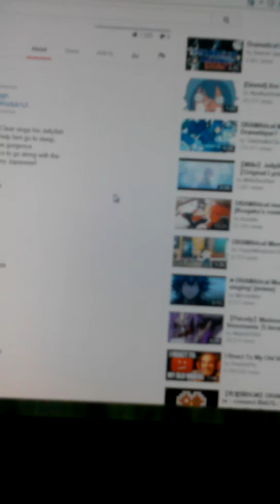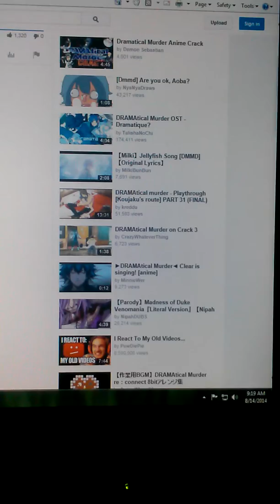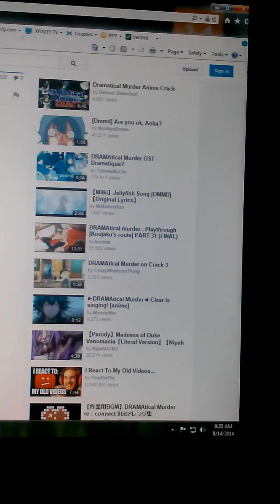Jellyfish song DRAMAtical Murder cover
So I decided to do this randomly. Lol Sorry for my sucky singing and Japanese if I mispronounced some words. Credits to NiparahDubs and AnabaLen for the lyrics and Nathanael for the instrumental.